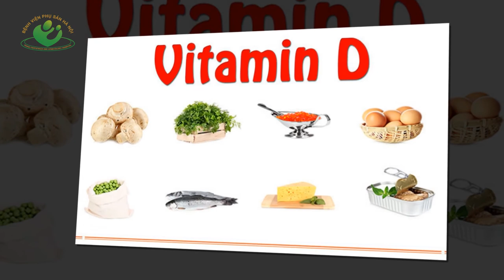9 Yếu tố có hại cho sự phát triển trí não của thai nhi